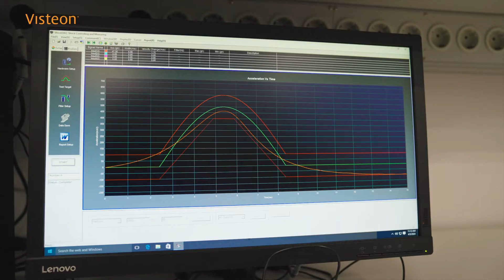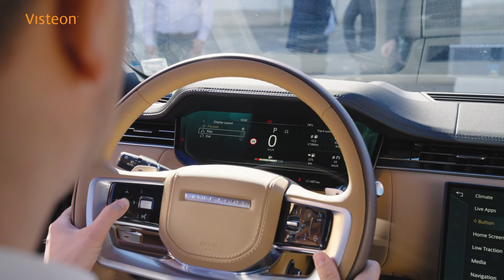The Future of Mobility Is Put to the Test in Visteon's Automotive Lab in Sofia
Today is World Laboratory Day and what better opportunity to celebrate our high-tech automotive lab in Sofia! It's a powerhouse for innovation, making sure the tech in your car is world-class. Visteon has the only lab in Bulgaria equipped for electromagnetic compatibility testing, ensuring your vehicle's electronics are built to meet the world's toughest standards.